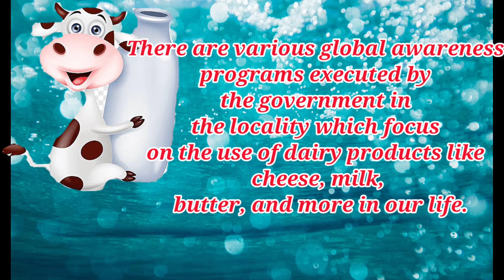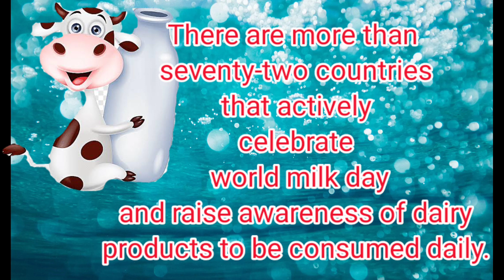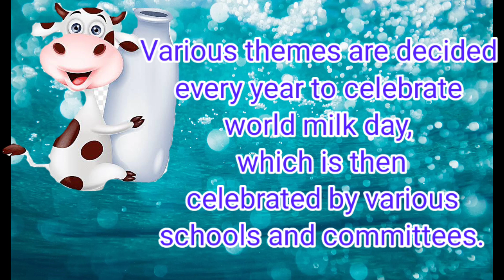World Milk Day Essay for Milk day Milk Speech on milk day Milk day Importance of Milk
In this video we would like to share about World Milk day. World milk day celebrated for improve importance of milk and other dairy products.